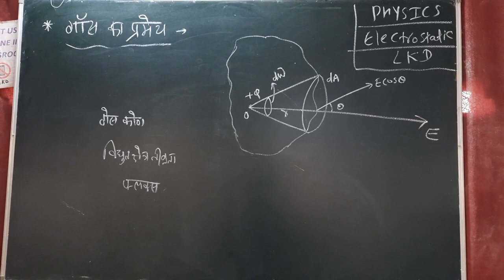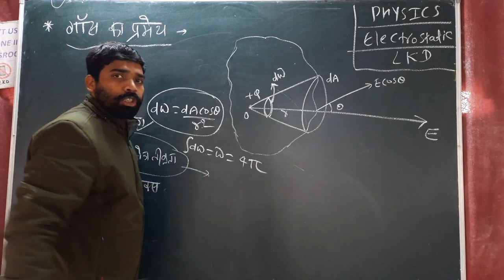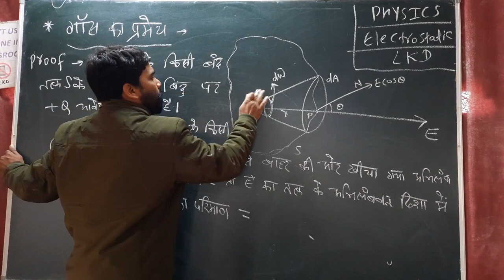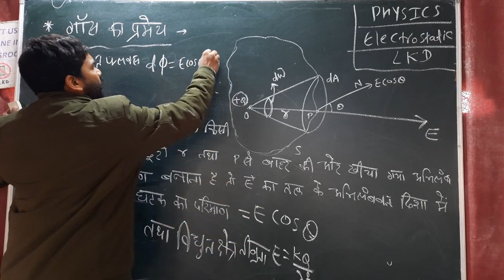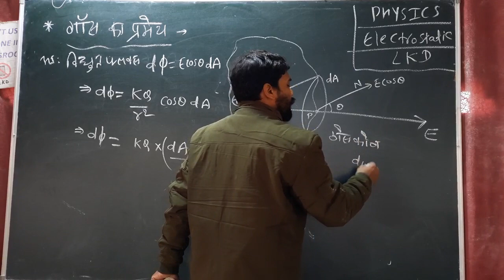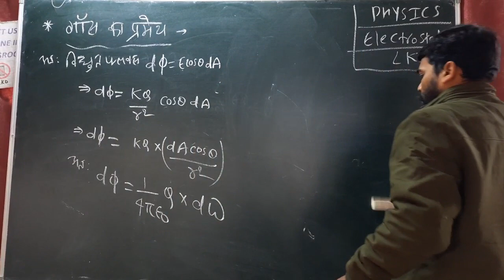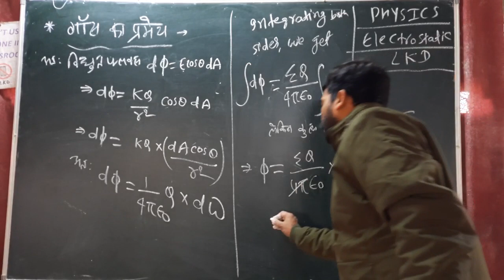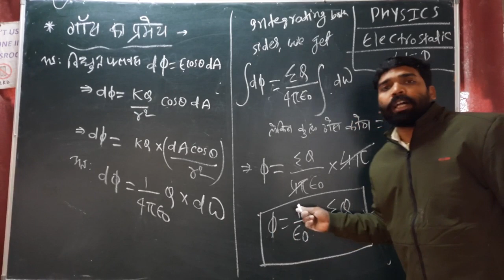class12 : Electrostatic: गॉस का प्रमेय एवं सत्यापन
इस वीडियो में गाॅस का प्रमेय एवं उसके सत्यापन के समझाया गया है